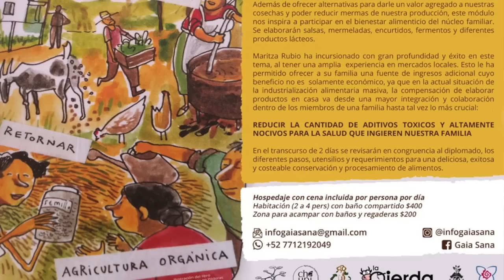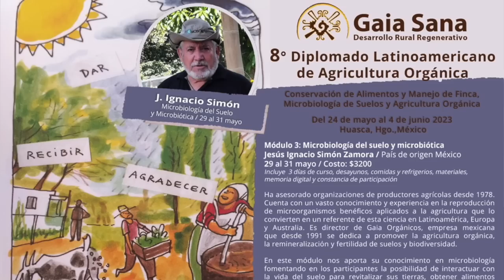Construyendo Mi Hogar Con Tierra: Mi Experiencia Única Y Transformadora | EP# 8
En este video, Zuu Salinas comparte su experiencia de construir su propia casa de tierra utilizando diferentes técnicas de bioconstrucción. Desde el proceso de diseño hasta la construcción y el acabado final, Zuu nos lleva en un viaje personal lleno de desafíos y aprendizajes. Aprenderás sobre los beneficios y desafíos de construir una casa de tierra, y cómo Zuu aplicó técnicas sostenibles y ecológicas para construir su hogar. Desde la elección de materiales hasta las técnicas de construcción, esta conversación inspiradora te llevará a través de todo el proceso y te dará una visión clara de lo que significa construir una casa de tierra. Únete a nosotros mientras Zuu comparte sus historias y lecciones aprendidas de su proyecto de bioconstrucción personal.